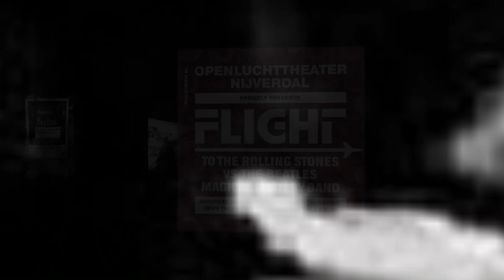Openluchttheater seizoen 2018